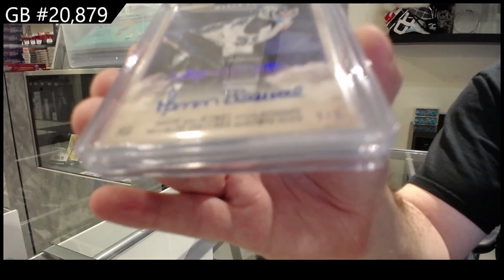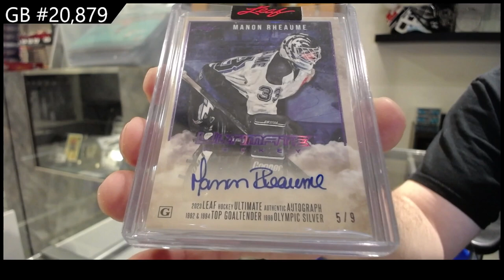2023 Leaf Ultimate Hockey Box Break - CNC GB #20,879